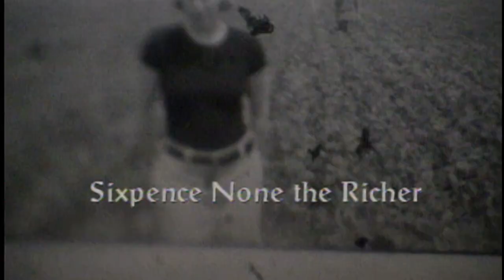SIXPENCE NONE THE RICHER: EPK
{6P//PT1}  I just finished listening to the Deluxe Anniversary Edition of SIXPENCE NONE THE RICHER’s self-titled record from start to finish.

It brings me back… but it also throws me forward in the way only timeless music can.

I was surprised by tears. A mixture of joy and sorrow. It wrecks me in the best way.

I was honored to direct the first and last visuals for the album.

Until today, I hadn’t thought of the EPK Promo shoot in 1996 and the “There She Goes” video from 1999 as a visual bookend to such an inspired record.

EPK: Hearing the record before its release and wandering around Cornerstone Festival with a Bolex 16mm + Super8 + Panasonic DVX100 (and no crew) was as great as you’d imagine.  It was clear that something special was about to be released into the world.

At that point, “Kiss Me” was just the track #4 audio sorbet between “The Waiting Room“ and “Easy To Ignore.”

Who could have imagined the global hit that would have us all saying, “Yes!, and you should also check out the whole amazing record beyond this great bearded barley green green grass.”

I love the playful end of the EPK, making it clear that Leigh, Matt, and Dale take their music seriously, but they do not take themselves too seriously.

*continued {6P//PT2} “There She Goes”